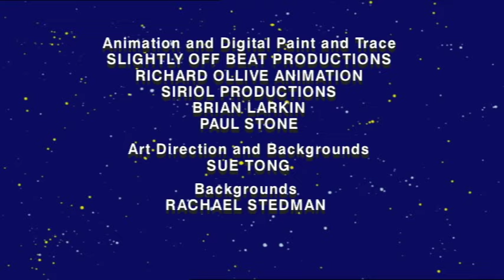Bounty Hamster - Twin Cheeks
Bounty Hamster Episode 22 - Twin Cheeks.

Bounty Hamster is a classic comic science fiction cartoon featuring 13 year old Cassie, who's searching the universe for her father after he was kidnapped by space pirates. To help her, she enlists the aid of the only bounty hunter she can afford, a talking blue hamster named Marion!

For more episodes of Bounty Hamster click here!